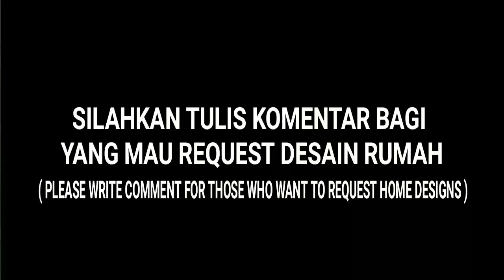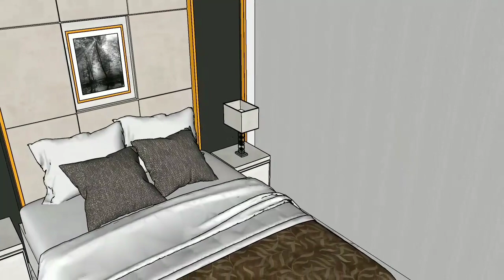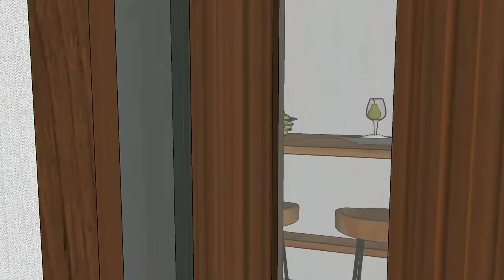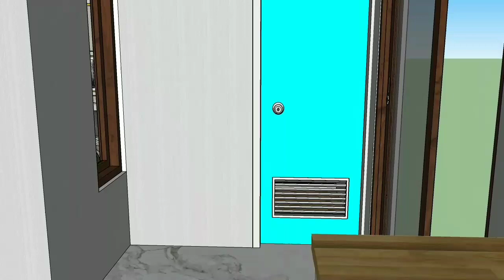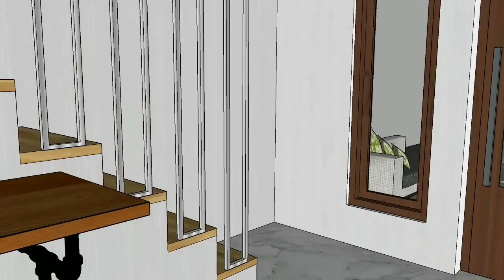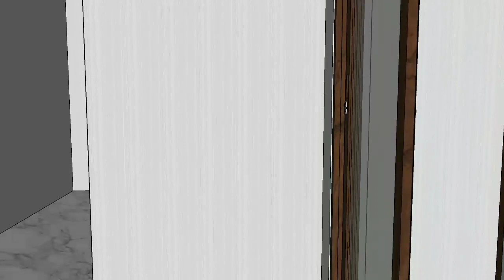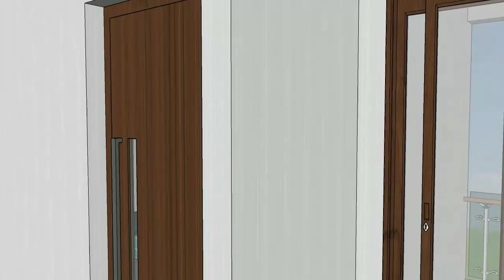Bikin Iri ! Bangun Rumah 6x7 Meter, Lahan Terbatas Tapi Tetap Nyaman